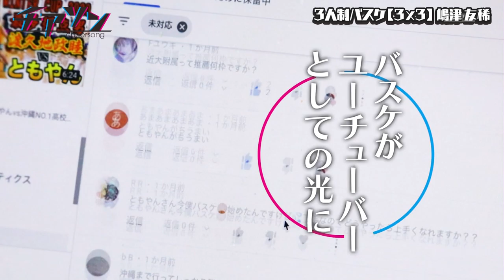2021/3/15 チアソン JOAY-DTV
BGM 優利香：escape